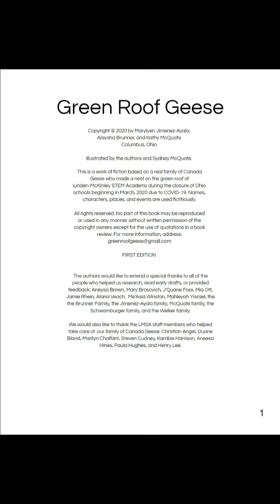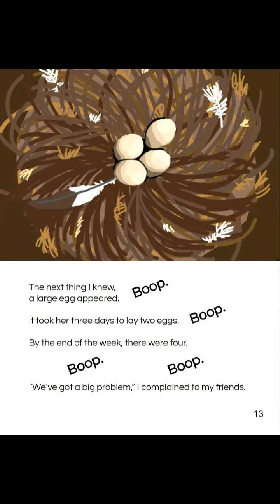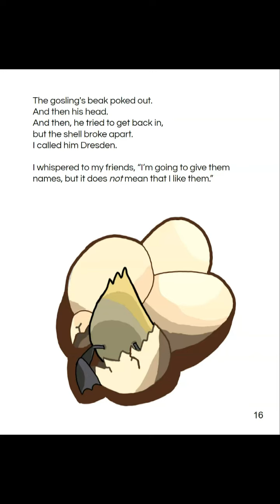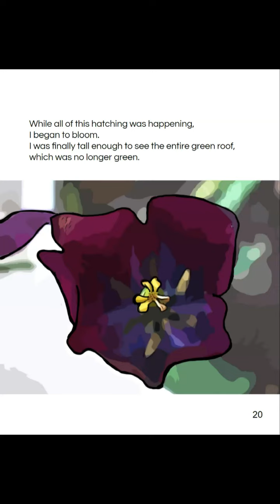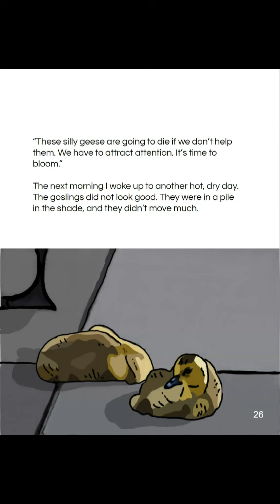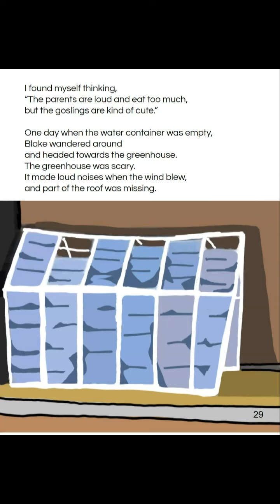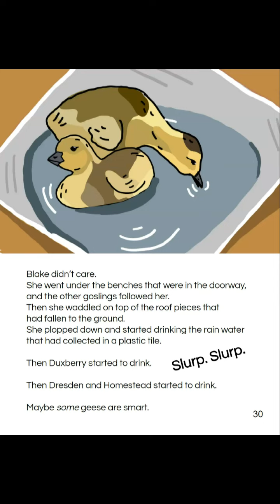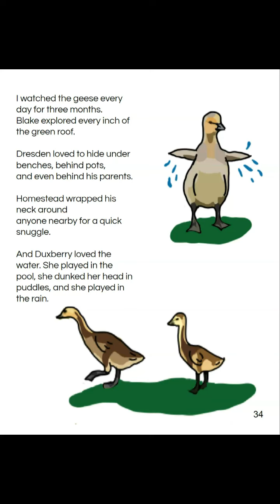Green Roof Geese by Jimenez-Ayala, Brunner and McQuate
This is a video of Green Roof Geese (written by Marylyen Jimenez-Ayala, Alaysha Brunner, and Kathy McQuate) read by Kate Schwamburger.

Green Roof Geese is a work of fiction based on a real family of Canada Geese who made a nest on the green roof of Linden-McKinley STEM Academy during the closure of Ohio schools beginning in March 2020 due to COVID-19. A tulip, who wants peace and quiet, narrates the story of the unwelcome geese. The tulip discovers that Mother Goose and Gander Goose do not seem to be very good parents and decides to help them out. In the end, the tulip learns some lessons about making new friends and helping others. This entire book was written through voluntary Zoom sessions by two Linden-McKinley students and their English teacher. All profit goes to the two student authors and local schools.